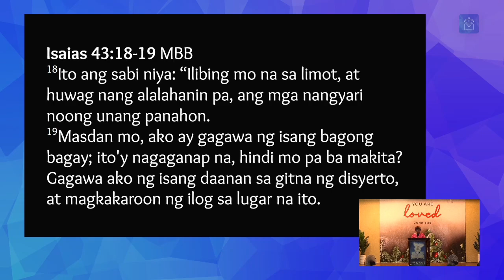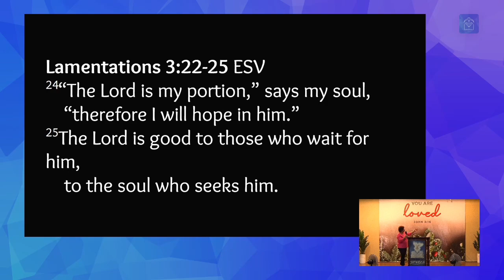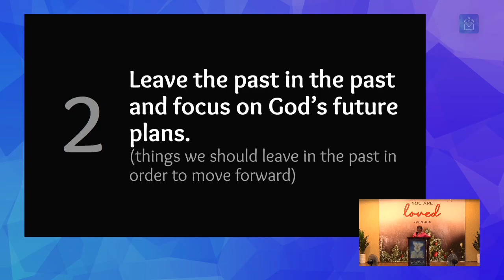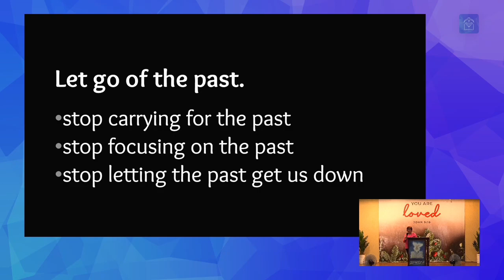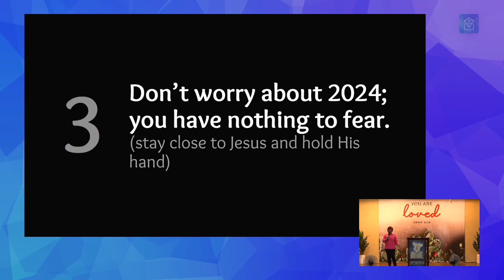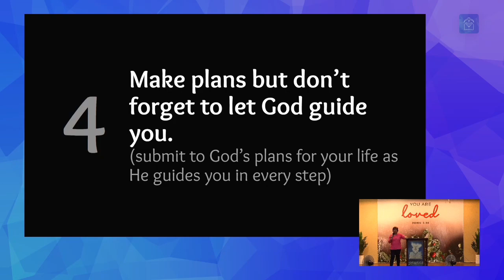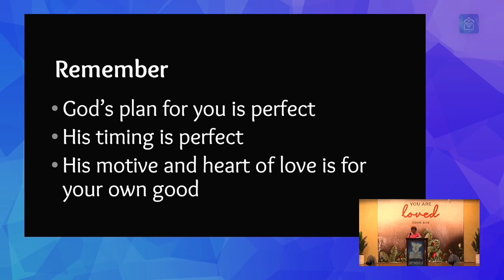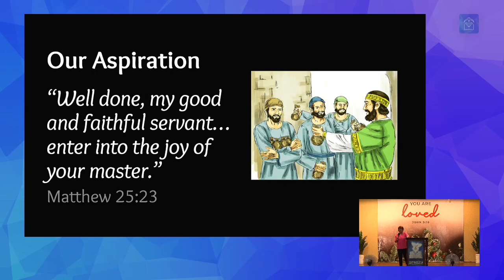Message: Move Forward Into the New Year With Faith (Sis. Letty Canales)